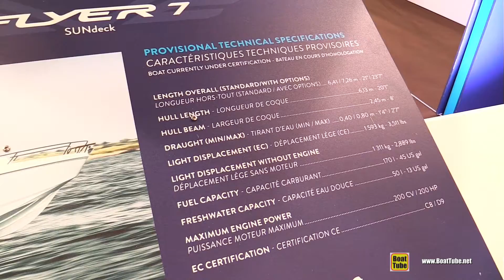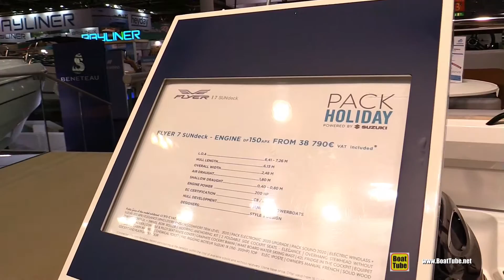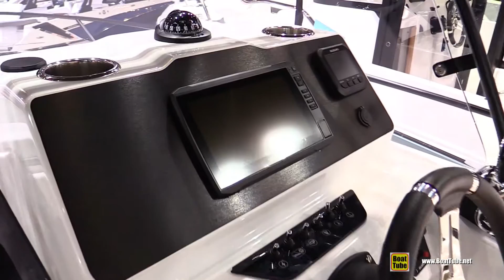2020 Beneteau Flyer 7 SUNDeck Motor Boat - Walkaround Tour - 2020 Boot Dusseldorf